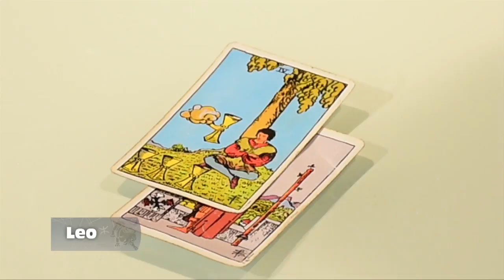LEO – 23_10_2019 – LOS ASTROS